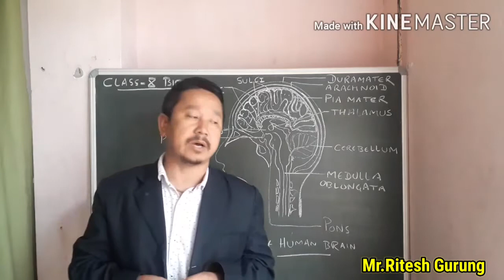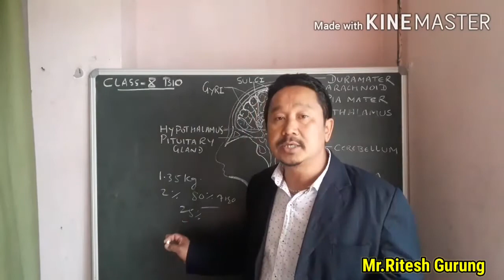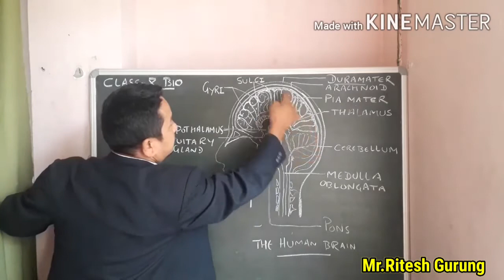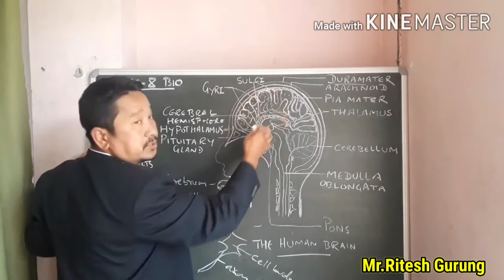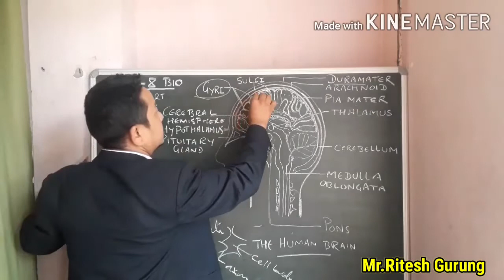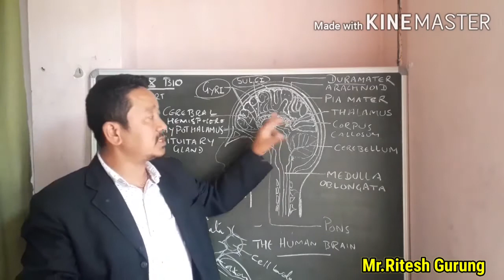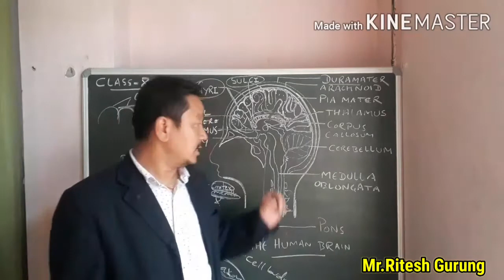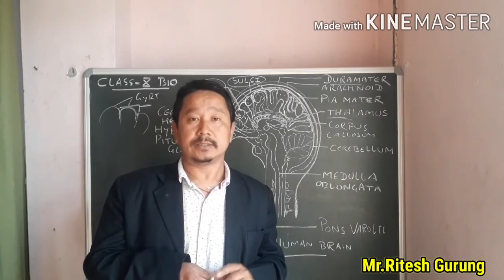Continuation of Nervous System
Biology class for class 10